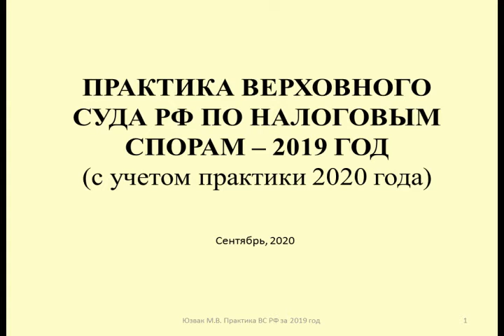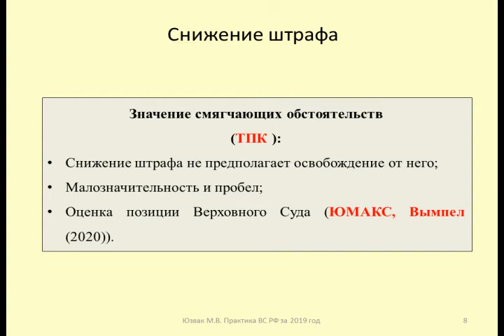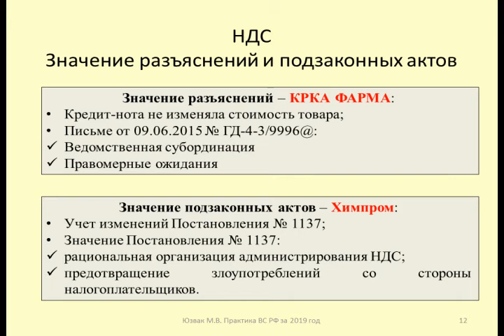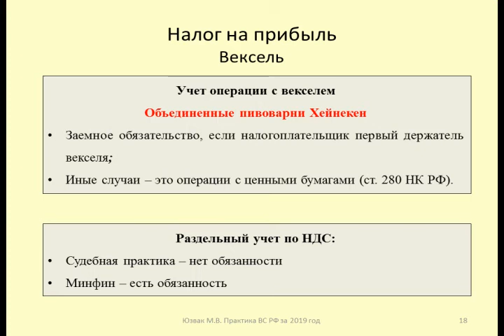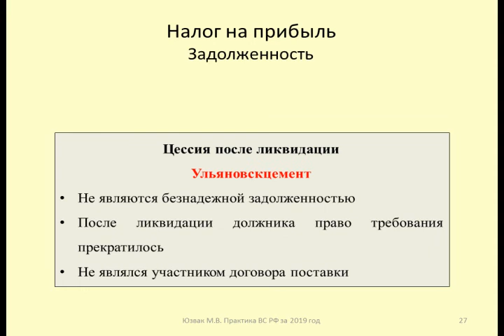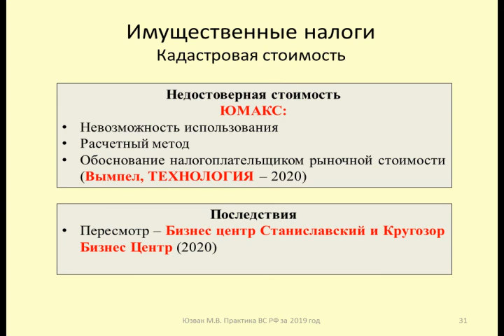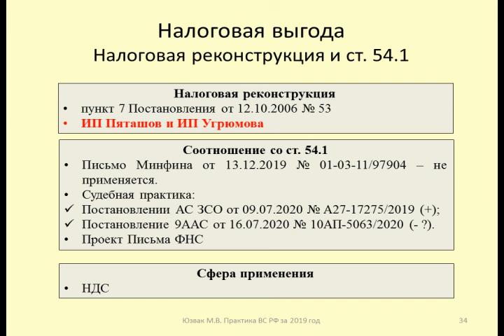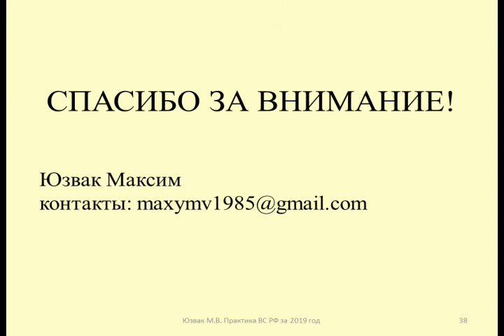Комментарий к практике Верховного Суда по налогам за 2019 (с учетом 2020) / Comments on tax disputes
Рассматриваются ключевые выводы и тенденции в практике Верховного Суда на материале налоговых споров за 2019, 2020 годов
00:50 – План
01:40 – Материалы к комментарию
04:56 – Перечень актов Судебной коллегии по спорам, связанным с общей частью налогового кодекса
05:30 – Начисление процентов на переплату по налогам
07:25 – Период исправления ошибки
10:10 – Пределы снижения штрафа
15:00 – Акты судебной коллегии по НДС
15:15 – Применение расчетной ставки по НДС
19:30 – Вычет НДС по рекламе
23:25 – Значение разъяснение и подзаконных актов фискальных органов на примере НДС
28:32 – Обложение НДС авансов
30:28 – Обложение НДС международной перевозки
33:10 – Влияние таможенных процедур на НДС
35:50 – Инвестиционные отношения и НДС
39:40 – Акты Судебной коллегии по налогу на прибыль
39:55 – Налоговые последствия при использовании векселя
43:15 – Значение отраслевого законодательства при определении налоговых последствий
46:05 – Определение обслуживающих хозяйств
48:10 – Раздельный учет в отношении дивидендов
50:00 – Значение формы выплаты дивидендов для налога на прибыль
53:08 – Сквозной подход в концепции бенефициарного собственника
54:51 – Последствия неисполнения налоговым агентом своих обязанностей
55:55 – Учет задолженности при банкротстве
57:16 – Квалификация задолженности при поставке с отсрочкой исполнения
58:25 – Передача задолженности ликвидированного должника
01:00:05 – Учет убытков при авариях
01:01:13 – Акты Судебной коллегии по имущественным спорам
01:02:00 – Квалификация имущества в качестве движимого /недвижимого
01:06:17 – Последствия недостоверной кадастровой стоимости
01:12:47 – Уменьшение кадастровой стоимости на НДС
01:17:03 – Статистика по применению ст. 54.1 НК РФ
01:19:16 – Соотношение налоговой реконструкции и ст. 54.1 НК РФ
01:28:58 – Реальность поставщика
01:32:55 – Расходы за третьих лиц
01:38:16 – Имитация реальной деятельности

Key conclusions and trends in the practice of the Supreme Court based on the material of tax disputes for 2019 and 2020 are considered
00: 50-Plan
01: 40-Materials for comments
04: 56-List of acts of the Judicial Board on disputes related to the General part of the tax code
05: 30 - accrual of interest on overpayment of taxes
07: 25-error correction Period
10: 10-penalty reduction Limits
15: 00-Acts of the judicial Board on VAT
15: 15 - applying the calculated VAT rate
19: 30-VAT Deduction for advertising
23: 25-Value of explanation and by-laws of fiscal authorities on the example of VAT
28: 32-VAT on advances
30: 28-VAT On international transport
33: 10 - impact of customs procedures on VAT
35:50 – Investment relationship and the VAT
39: 40-Acts Of the judicial Board on income tax
39: 55-Tax consequences when using a bill of exchange
43: 15-Significance of industry legislation in determining tax consequences
46: 05-Definition of service farms
48:10 – Separate accounts in respect of dividends
50: 00 - value of the dividend payment form for income tax
53: 08-end-to-End approach in the beneficial owner concept
54: 51-Consequences of a tax agent's failure to perform their duties
55: 55 - accounting for debt in bankruptcy
57:16 – Characterization of debt in the supply of suspended
58: 25-Transfer of debt of the liquidated debtor
01: 00: 05 - accounting for losses in accidents
01: 01: 13-Acts of The judicial Board on property disputes
01: 02: 00 - qualification of property as movable /immovable
01: 06: 17-Consequences of unreliable cadastral value
01: 12: 47 - reduction of cadastral value for VAT
01: 17: 03-Statistics on the application of article 54.1 of the tax code of the Russian Federation
01: 19: 16-Ratio of tax reconstruction and article 54.1 of the tax code of the Russian Federation
01: 28: 58-supplier's Reality
01: 32: 55-Expenses for third parties
01: 38: 16-Simulation of real activity

Оптимизация: